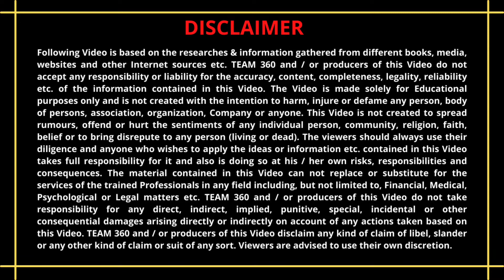Franchisee business | gujrat | haryana | midbrain activation | dmit | sharp your memory | team 360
Namskar, aaj ke iss video me aapko pata chalega ki kese team 360 ke sath milkar dmit aur midbrain activation academy start kar skte hai. Apko ye bhi pata chalega kese training hoti hai or dmit aur midbrain activation ke fayde kya hai. Thank you so much.

Covered Topics :-
1. How students get benefit from dmit
2. Why dmit is necessary for all
3. How students get benefits by midbrain activation workshop
4. What is esp, photographic memory, qsr
5. Where is team 360 head office

dmit ka full form
dmit test news
midbrain activation
midbrain activation kya hai
dmit
dmit software
dmit franchise
midbrain activation franchise
dmit delhi
dmit mumbai
dmit pune
dmit kolkata
dmit gujarat
mid brain activation techniques
mid brain activation training
business opportunities
career kaise choose kare
dmit test in english
midbrain activation in english
dmit aurangabad
dmit australia
dmit america
dmit karnataka
dmit kerala
dmit tamil nadu

360 Degree Change Transformation Pvt. Ltd. Call for Any Inquiry